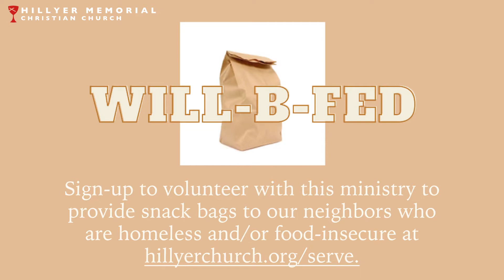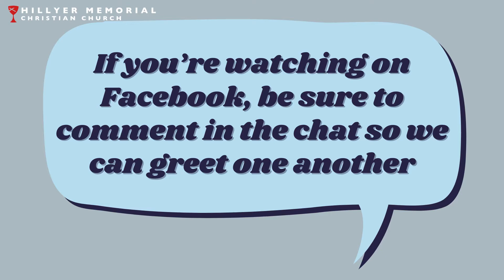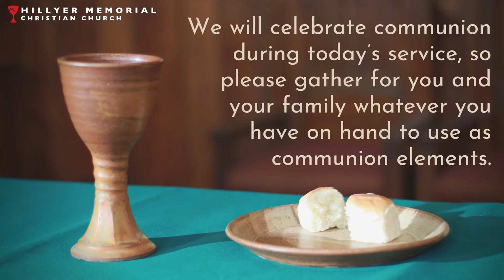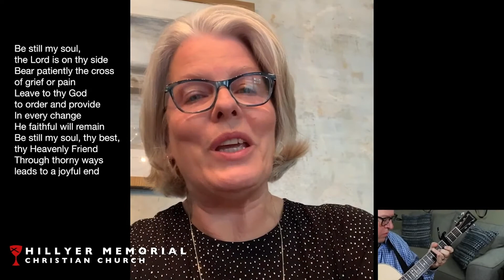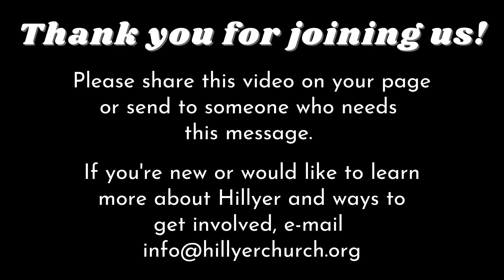Morning Worship for January 23